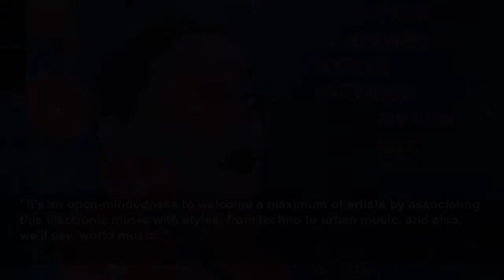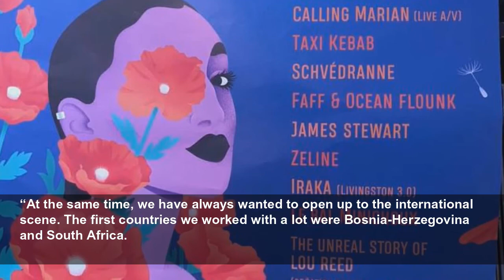Jarring Effects celebrates 27 years of 'audio-activism' in France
The wonders of audio earwax! Come visit a festival celebrating the history of a label trying to keep independent music alive in France. View on euronews...
Euronews
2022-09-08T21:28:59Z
In the southern French city of Lyon, a music label is trying to keep the flame of independence alive in an industry dominated by profit.
Jarring Effects is based in the city’s Croix-Rousse district. And it claims to support its artists without being motivated by monetary success.
To celebrate its 27 years of history, the group is now hosting a festival that runs through this weekend. (September 9 to 11)
"Jarring Effects is 27 years of 'audio-activism',” said Mr. Mo, a manager with the label.
“What characterizes us is that we are not looking for trendy or mainstream music. We are defending our artists.
“We don't fit into boxes, and on the contrary, we like to break the codes a bit.
“It's an open-mindedness to welcome a maximum of artists by associating this electronic music with styles, from techno to urban music, and also, we'll say 'world music'."
The festival will feature one of Lyon's most famous DJs, Flore, who will share the stage with Moroccan artist Glitter 55, bringing together techno, house, and dub, a musical style developed from reggae.
Sociedade Recreativa from Brazil is another member of the line-up. The band combines traditional music from its home country with dub, bass, and hip-hop.
Despite these international artists, the label had local origins, signing groups from Lyon since the 1990s.
"We have always worked with people from the neighbourhood, that's the basis,” said Céline Frezza, the label’s artistic director
“At the same time, we have always wanted to open up to the international scene. The first countries we worked with a lot were Bosnia-Herzegovina and South Africa.
“The cooperation between, precisely, all the people who defended a new way of making music and another way of being together, here we are looking for these people everywhere in the world."